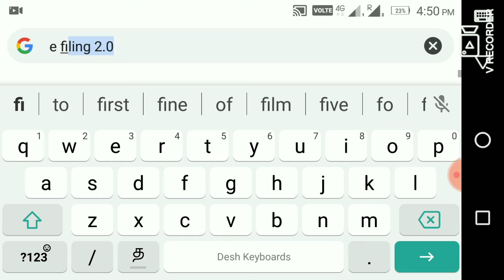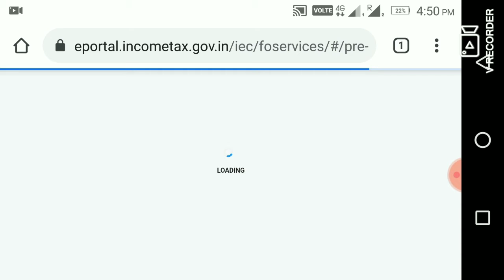Aadhaar Card Pancard Link New Version E_Filing 2.0 |2021|ஆதார் கார்டுடன் பான் கார்டு இணைப்பது எப்படி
ஆதார் கார்டுடன் பான் கார்டு இணைப்பது எப்படி